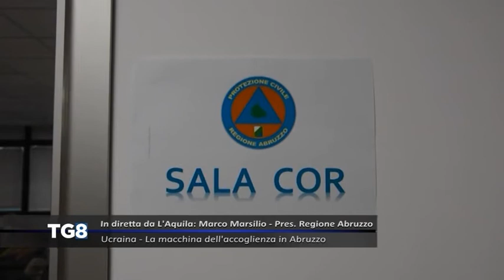LIVE Ucraina - La macchina dell’accoglienza in Abruzzo